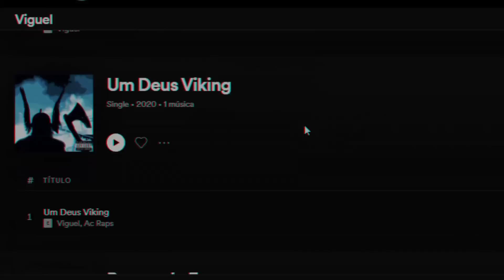Rap do John Shelby || (Peaky Blinders) - Pra Sempre Gângster (Prod. Lbtz) | Viguel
Voz & Letra: Viguel
Mixagem e masterização: BandLab & Viguel
Beatmaker: Lbtz